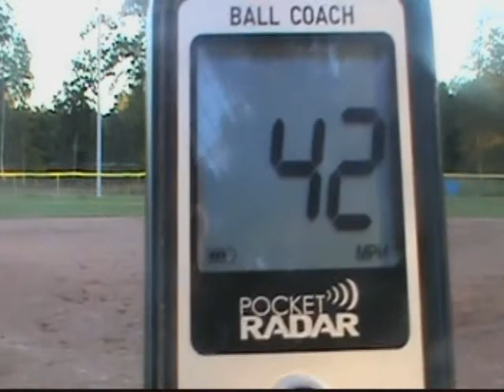Ramsey Montgomery 6th Grade Video